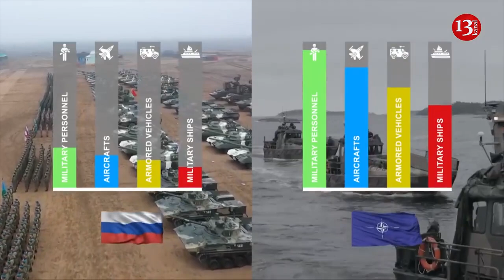Medvedev: World is on the verge of a new world war